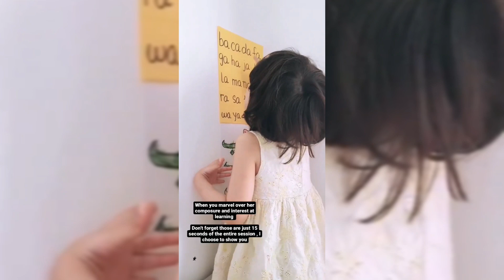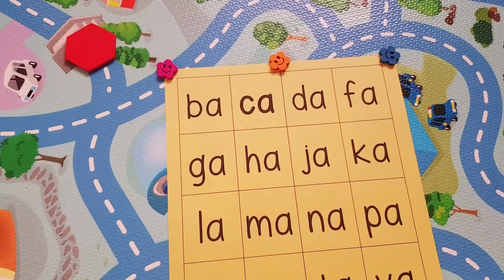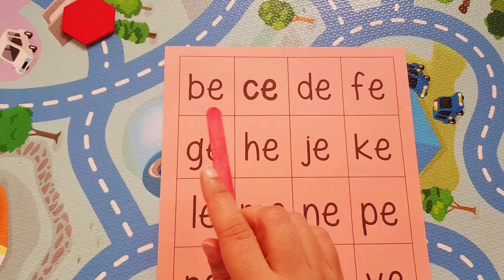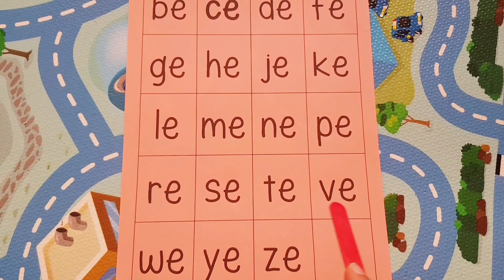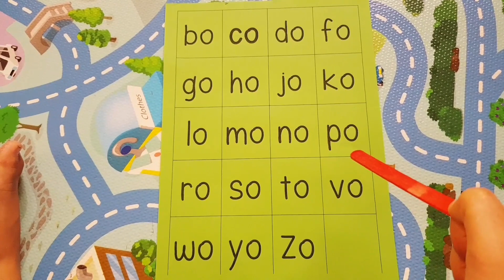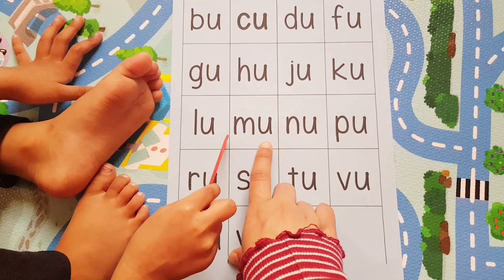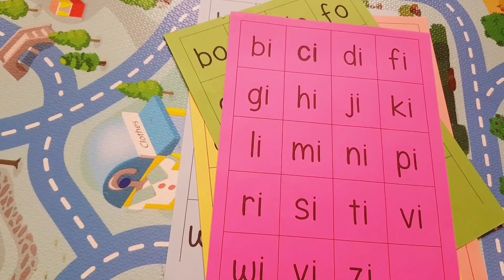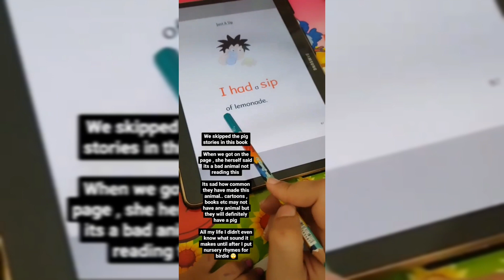How to Blend two letter words | Step 2 to reading | Teach your child to read | thehbirdies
In this video we discuss How to Blend two letter words that is Step 2 to reading to teach your child to read . Before starting this your child show be very strong with their phonics and beginning sounds . Practice 2 letter blends till they can do them on their own before moving to CVC.

You can know about the correct phonic sounds and the mistakes we may make and eventually create difficulties for the toddler to read here :